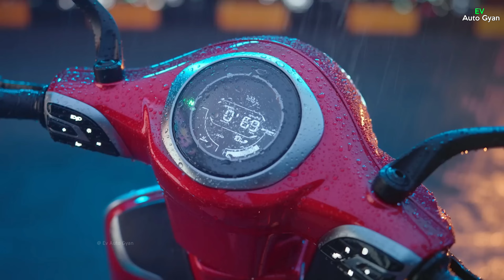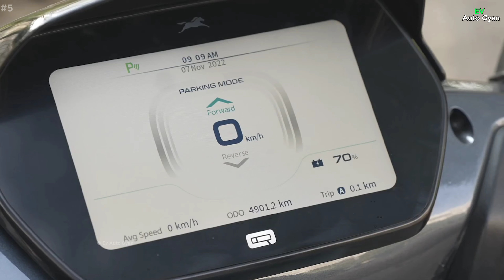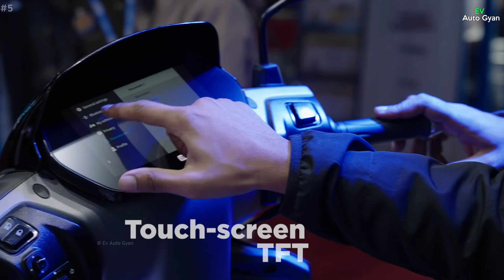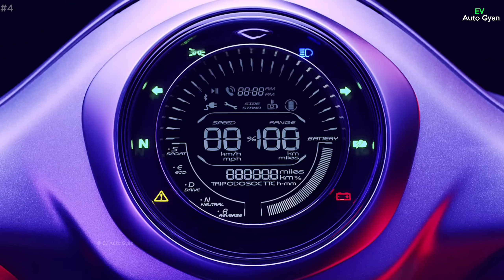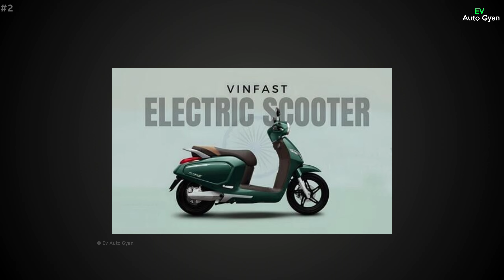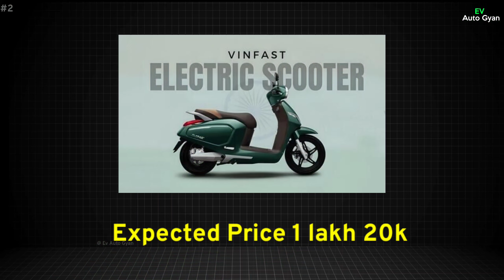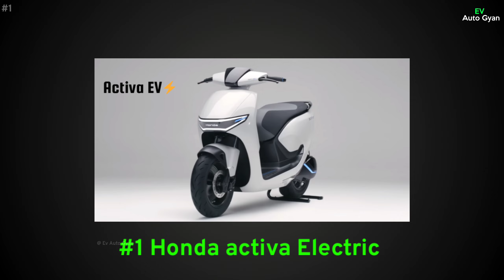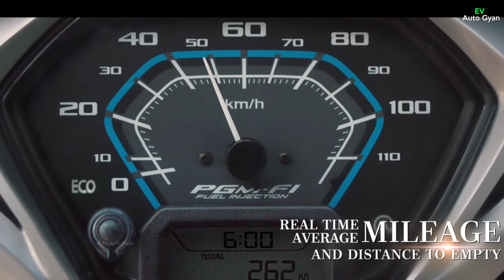⚡Top 5 Upcoming Electric scooter india 2024 | Next 5-6 Months | Best Electric scooter | Ev Auto Gyan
hi dosto aaj ka video Top 5 upcoming electric scooter New update list new launch mostly waiting electric scooter in india 2024 this electric scooter in india 2024 price is starting 85k to under 1 lakh starting price electric scooter mostly waiting electric scooter honda Activa electric scooter launch date in india 2024 in Indian market upcoming electric scooter is number One electric scooter is 2024 honda electric scooter is First Activa Electric scooter also Good Quality electric scooter and Best price electric scooter 2024

evautogyan